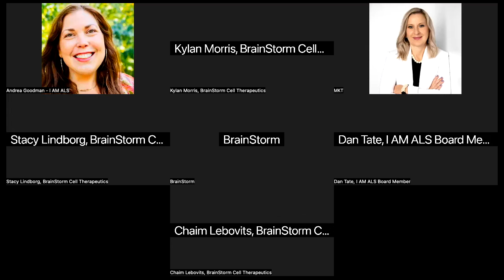Town Hall with BrainStorm Cell Therapeutics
This Town Hall took place on November 7th, 2023. Representatives from BrainStorm answered audience questions about the path forward for NurOwn.